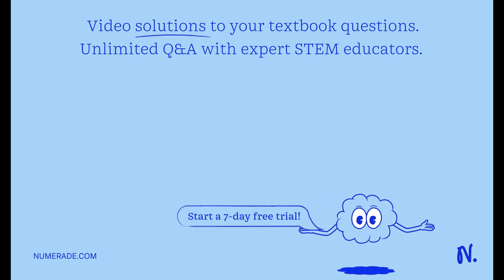The diagram shows a device called a hydraulic lift. The hydraulic lift consists of a tube of oil wi…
The diagram shows a device called a hydraulic lift. The hydraulic lift consists of a tube of oil with a piston at each end. Calculate the pressure difference between the bottom of piston X and the bottom of the oil. (3) [density of oil = 820 kg/m3] pressure difference = â€¦â€¦â€¦â€¦â€¦â€¦â€¦â€¦â€¦â€¦â€¦â€¦â€¦â€¦â€¦â€¦â€¦â€¦â€¦â€¦ Pa A 24 kg mass is placed on piston X. Calculate the weight of the 24 kg mass. Give the unit. (3) weight = unit Calculate the extra pressure on the oil due to the mass. (2) extra pressure = Pa